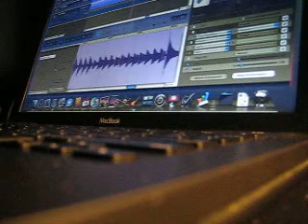nights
mixing tracks